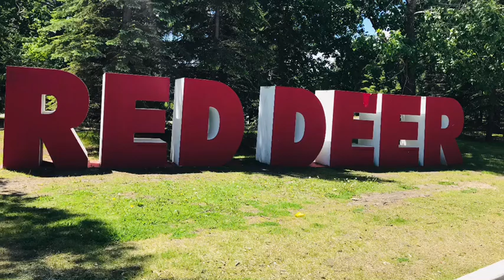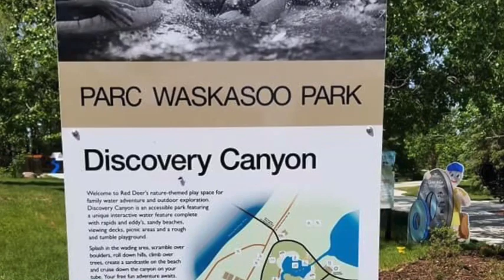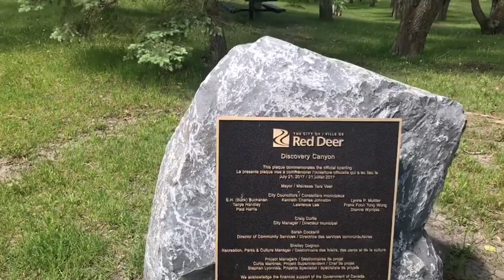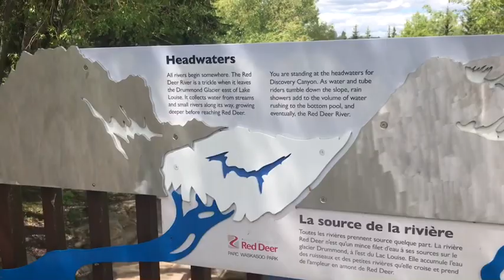Red Deer,Alberta Canada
Touring around Red Deer,Alberta Canada